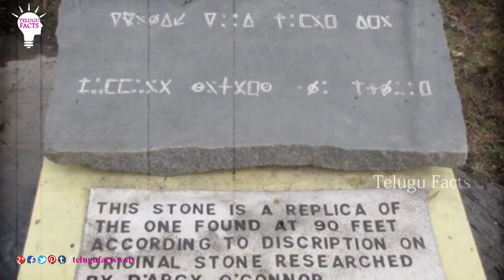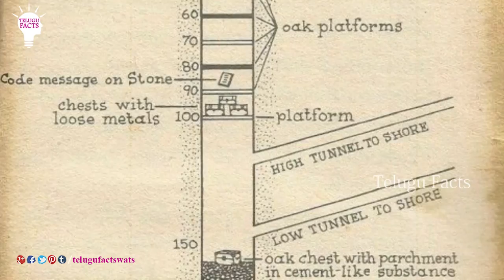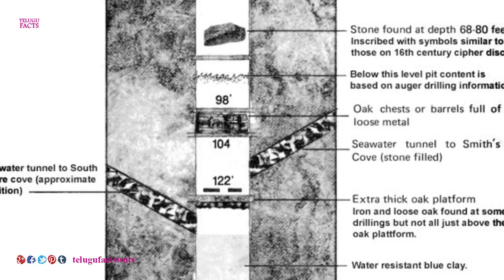Interesting Facts About Oak Island || Telugufacts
Watch The Oak Island Controversy Continues a look at the most recent information and clues surfacing on the cursed Island /